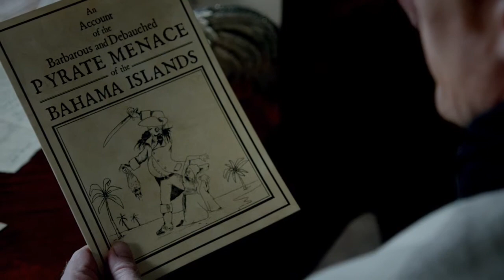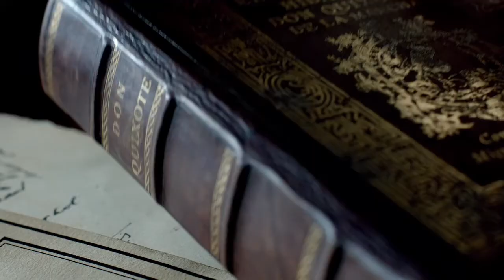Black Sails: 2x3 flashback Scenes (1/2)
Black Sails Clips